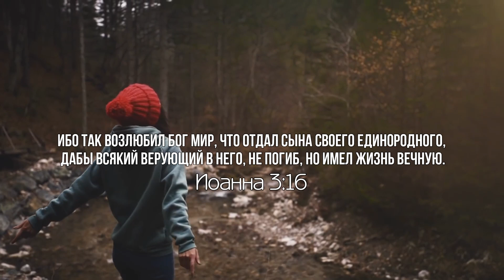Вести - стих | Новости хоть вовсе не смотри | Вера Кушнир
Вести - стих | Новости хоч вовсе не смотри | Вера Кушнир

Автор: Вера Кушнир 1963
Читає: Аліна Гринюк